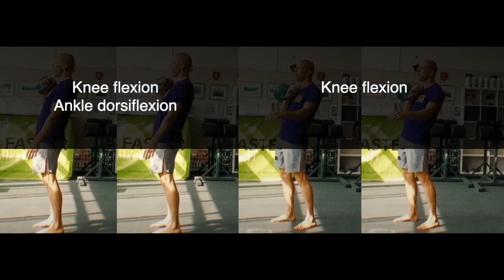Kettlebell Clean Pendulum vs Hip Hinge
The kettlebell swing clean can be performed with a pendulum or hip hinge, here is what the difference looks like as a side by side comparison. There are many kettlebell clean variations, if you want to learn all of them make sure you read our book, Master The Kettlebell Clean, available for direct download on our or from amazon.com

You can also take our online course and become certified in the kettlebell clean, there are two levels, the first level only requires you to complete the basic cleans, and the second level requires you to complete the more advanced cleans like the waiters clean etc.

To be Caveman one has to live by the Cavemantraining Protocols. Following are the protocols that govern our training for life. Cavemantraining.

Buy the best kettlebell training and kettlebell workout books on Amazon